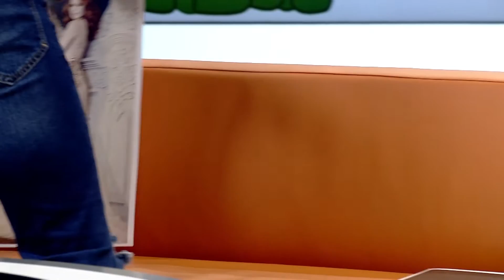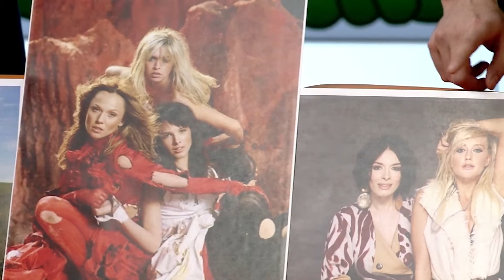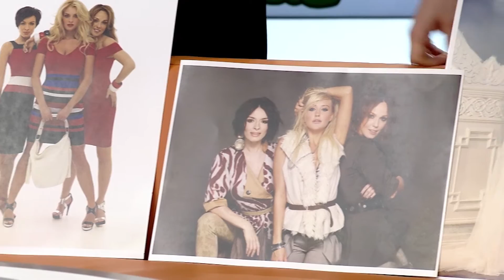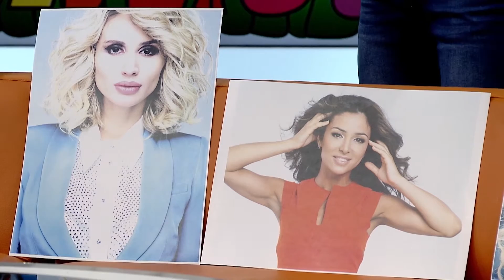"Зов джунглей" от "Angels"